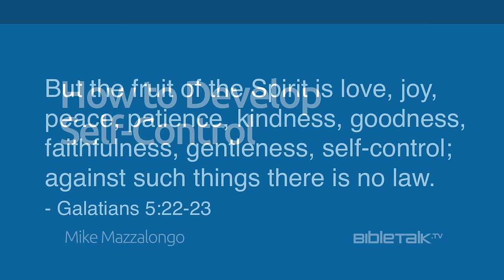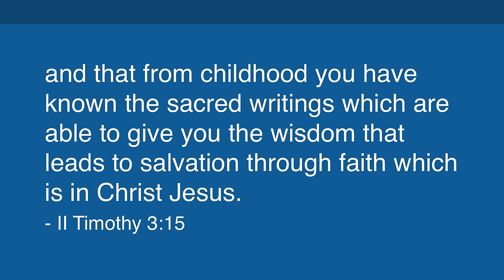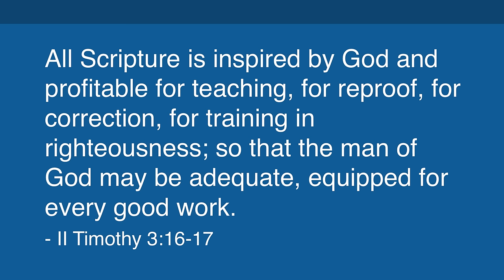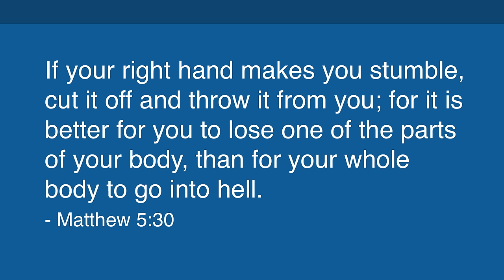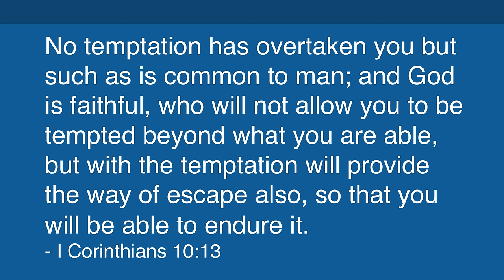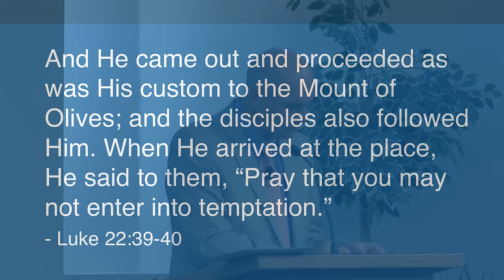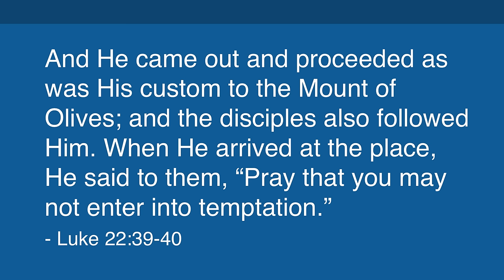Bible Lesson on How to Develop Self-Control (Galatians 5) | Mike Mazzalongo | BibleTalk.tv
In this lesson Mike reviews 5 things that every Christian must do in order to develop this virtue. (Galatians 5:22-23)